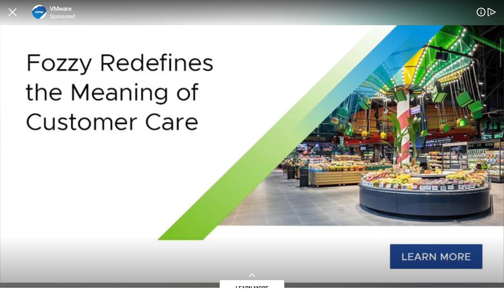Mech vs kamikaze in melon playr